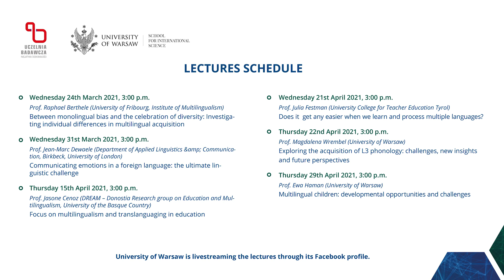Current Trends in Multilingualism Research - Prof. Otwinowska-Kasztelanic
Multilingualism does not imply perfect language knowledge, but means using two or three languages for varied life purposes. Defined in this way, multilingualism is ubiquitous in contemporary societies.  Many people develop multilingually as a result of international mobility or migration. Others acquire several languages through schooling. However, knowledge about multilingualism and the social awareness of the phenomenon are still limited. Thus, the School for International Science UW (SIS UW) invites the academic community to a series of six lectures presenting research on linguistic, cognitive, affective and educational aspects of multilingualism. In the series, international experts discuss the results of empirical research on individual multilingualism and explain the mechanisms that underlie the functioning of multilingual adults and children. The lectures on current trends in multilingualism research are organised within the UW Excellence Initiative (IDUB Action II 3.7 „Multilingualism” led by Agnieszka Otwinowska-Kasztelanic) in cooperation with the International Association of Multilingualism. Multilingualism at the individual, societal and cultural level is also one of the leading themes within Flagship 2 of the 4EU+ Alliance that the UW belongs to.